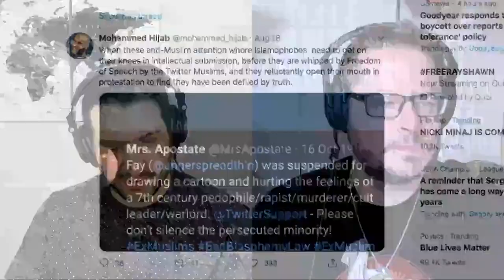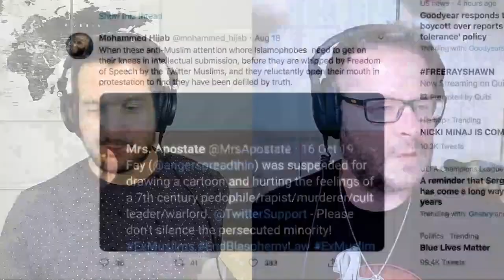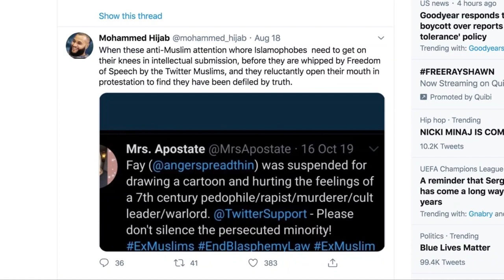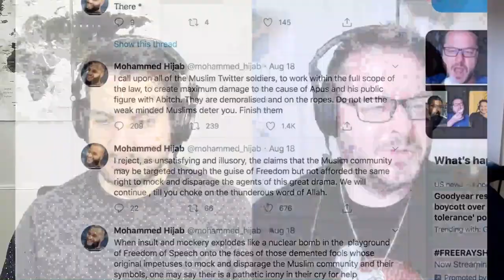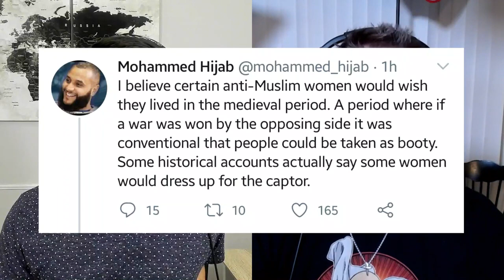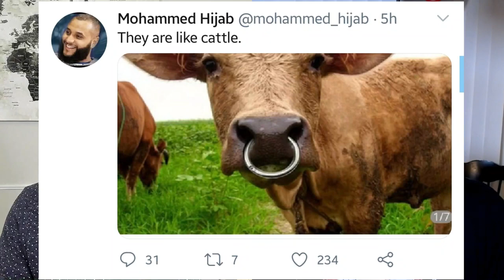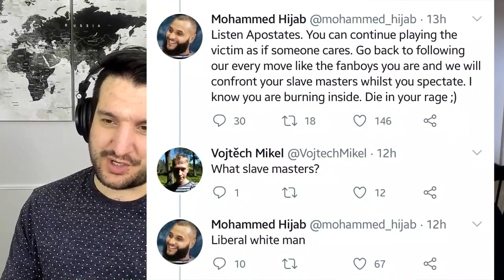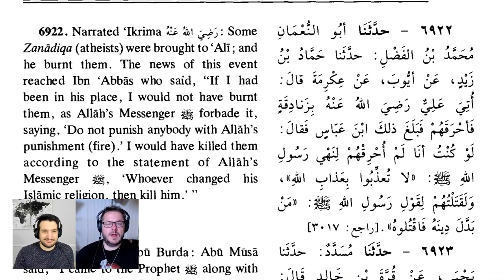Which Is Worse, Eating a Book or Killing a Human Being A Reply to Mohammed Hijab and Ali Dawah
David Wood and the Apostate Prophet continue exposing the hypocrisy of Mohammed Hijab and Ali Dawah. Hijab and Dawah have no problem promoting violence (threatening rape and torture against women, and even calling for the execution of apostates), but they complain and throw tantrums when someone rips their book (or eats it).